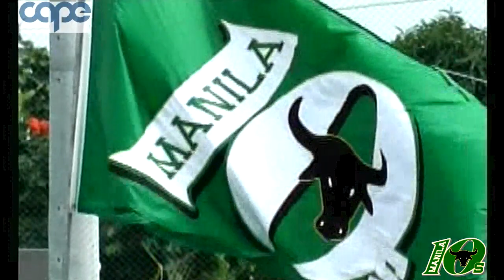2011 CAPE MANILA 10s Rugby - BEST TRIES - Sunday PM